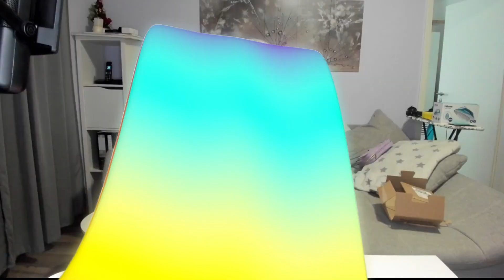Pink Box April 2024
Gestern kam die Pink-Box für den April zu mir und Heute packen wir sie Gemeinsam aus, viel Spaß eure Lisa!